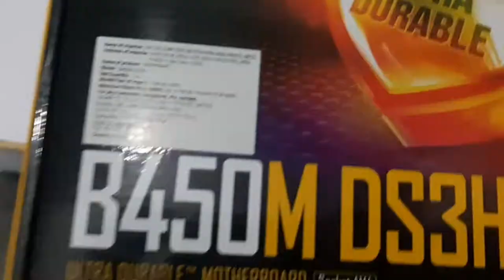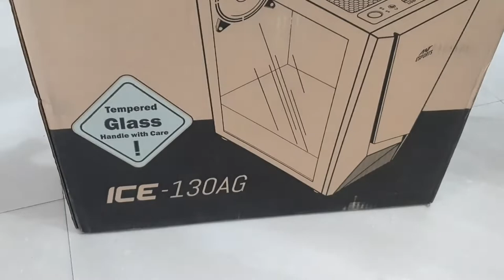Video Unboxing Similar to Mixing Computer👍👍🖥️🖥️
Unboxing Similar to Mixing Computer